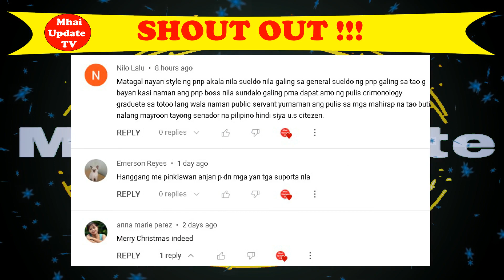Sayanggggggg Sec. Tulfo OUT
Sayangg talaga si Sec, Tulfo.